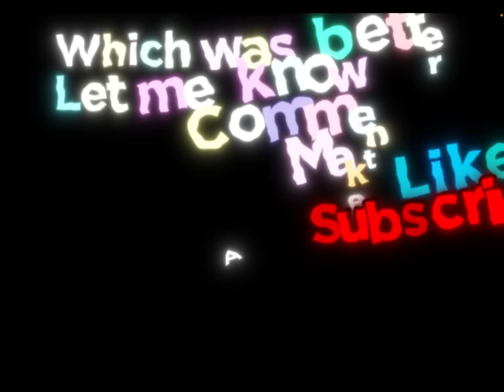One Two Buckle My shoe Original Vs Indian Version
The Indian Version is in my channel if you want to see it click this link

Time stamps
0:00 Original
0:17 Indian Version